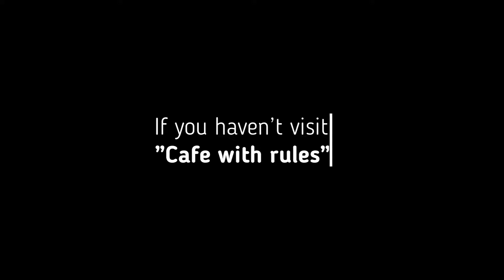Pop up cafe "Cafe with rules"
Skudras metropole, Latvia